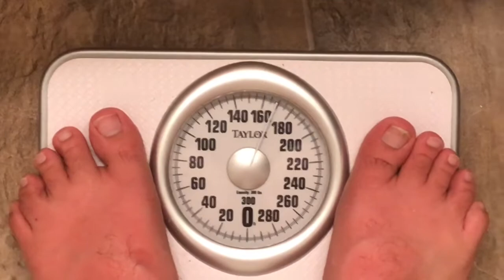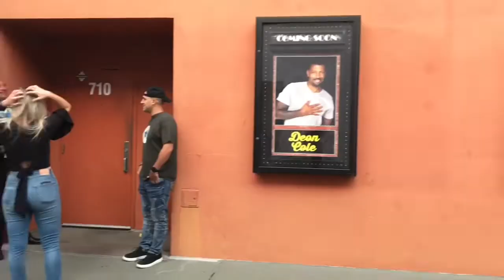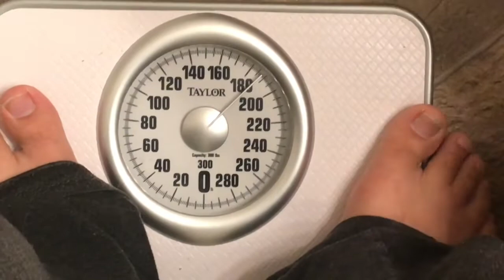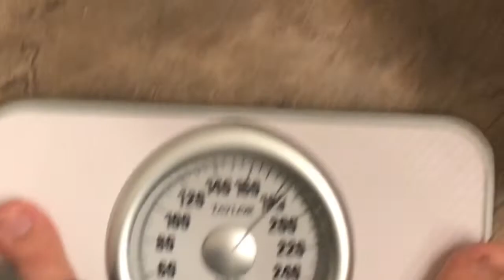I Ate Only Vegetables For One Week and You'll Never Believe What Happened!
This vlog covers Week 2 in Orlando. My roommate and I go on a Veggie Only Diet to lose weight, I start a new job, and visit the Orlando Improv!